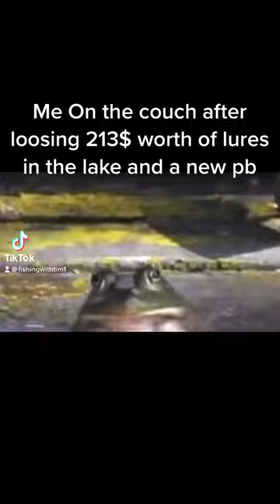Sometimes it’s like that 😭googansquad